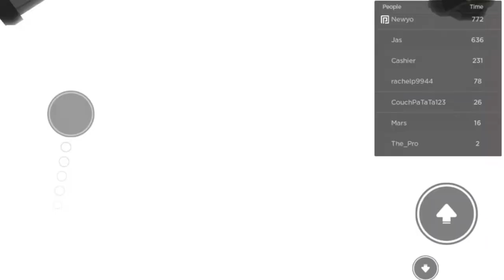Let's Play Roblox |Secret Cabin | Write a Letter